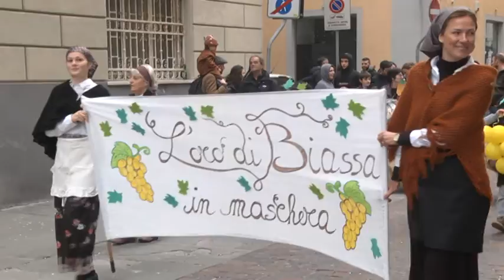Il carnevale della Spezia 17-02-2020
Si è conclusa ieri la terza giornata del Carlevà dea Speza 2020. A colorare le vie cittadine le maschere a tema nella sfilata dei quartieri. Quest’anno, per la prima volta, anche la partecipazione di una borgata: Spezia centro, ex Crdd.